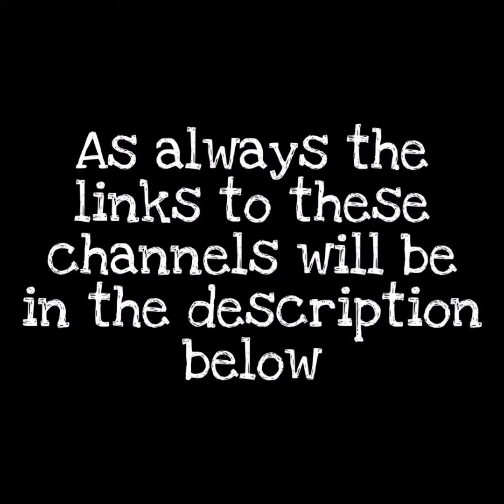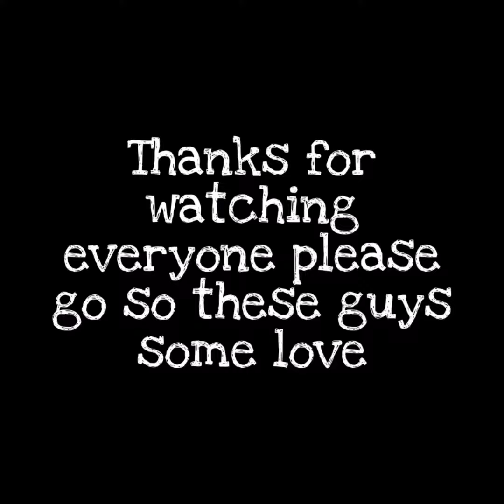Appreciation and support part 12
Hey guys welcome to part 12 of my appreciation and support series showing some more amazing small youtubers so go show some love